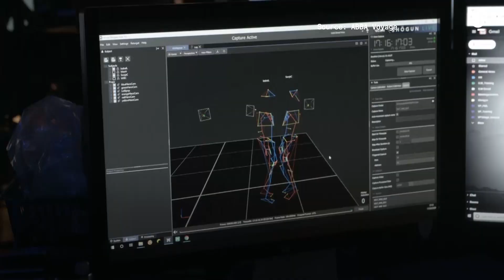ABBA Back After 40 Years With New Album, Virtual Stage Show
ABBA is releasing its first new music in four decades, along with a concert performance that will see the "Dancing Queen" quartet going entirely digital.

The forthcoming album "Voyage" is a follow-up to 1981's "The Visitors," which until now had been the swan song of the Swedish supergroup. And a virtual version of the band will begin a series of concerts in London.

"We took a break in the spring of 1982 and now we've decided it's time to end it," ABBA said in a statement Thursday. "They say it's foolhardy to wait more than 40 years between albums, so we've recorded a follow-up  to 'The Visitors.'"

The group has been creating the holographic live show, using motion capture and other techniques, with George Lucas' special-effects company, Industrial Light and Magic.

They call it "the strangest and most spectacular concert you could ever dream of."

"We're going to be able to sit back in an audience and watch our digital selves perform our songs," the group's statement said. "Weird and wonderful!"

The planned show spurred the making of the album, which features the new songs "I Still Have Faith In You" and "Don't Shut Me Down." It began with sessions in 2018 and was delayed by the coronavirus pandemic.

The show will come 50 years after the founding of the group. They were inducted into the Rock and Roll Hall of Fame in 2010.